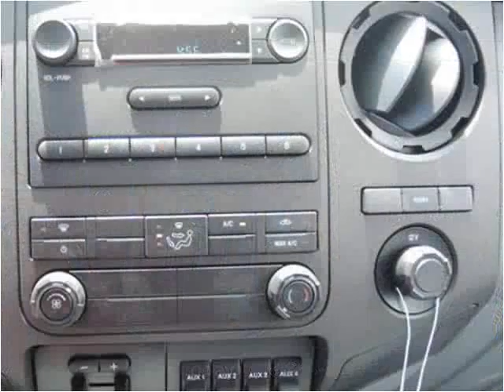2015 Ford F-450 SD New Cars Manassas VA